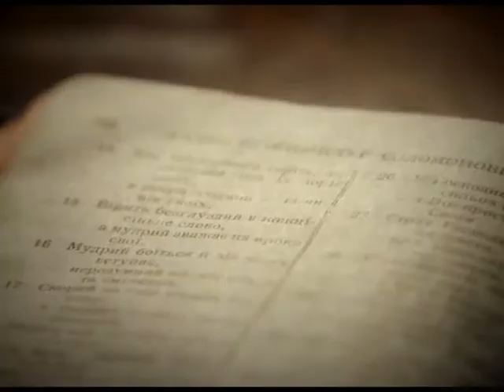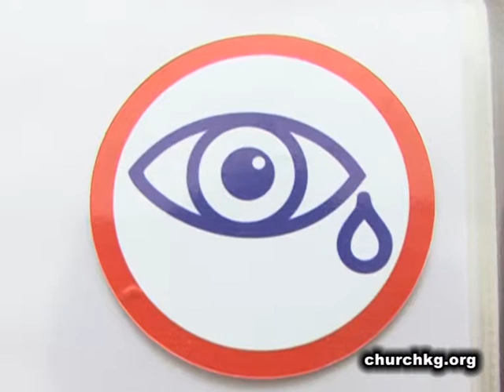7а. Відкрита Бібля. Проект "Територія без корупції"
З кожним роком Україна стає все більш корумпованою країною. Проте й досі існує прошарок населення, який абсолютно вільний від корупції. Це -- діти. Тому для того, щоб подолати корупцію, треба працювати з дітьми, вкладати в їхнє життя та цінності правильні інвестиції. Дитяча місія України взяла на себе зобов'язання створити територію вільну від корупції. Дивіться в черговій телепрограмі «Відкрита Біблія» представлення проекту «Територія без корупції»!